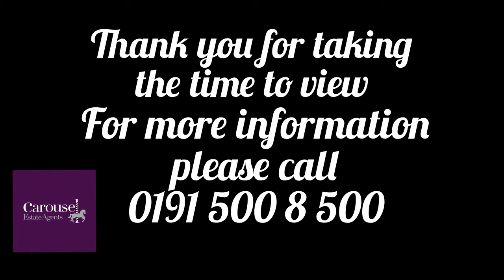Ovington Grove, Fenham , NE5 2QD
A spacious UPPER Tyneside flat located on Ovington Grove in the Fenham Area of Newcastle. The property is being offered on a furnished basis and is immediately available. The property has the benefit of UPVC double glazing and gas central heating. Ideally located to local amenities and easy commuting to Newcastle City Centre. Comprising briefly of lounge to the rear, fitted kitchen with appliances, bathroom with shower and three good size bedrooms.